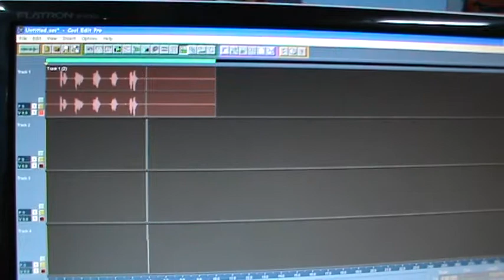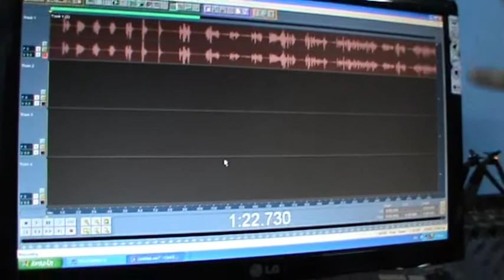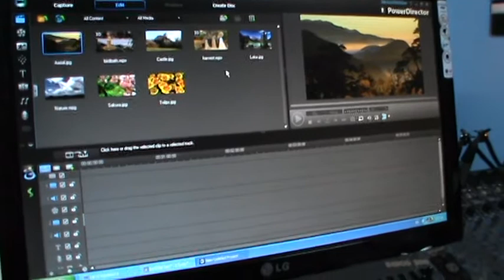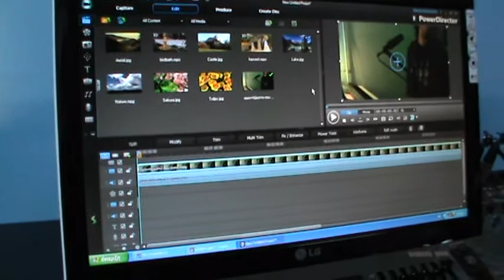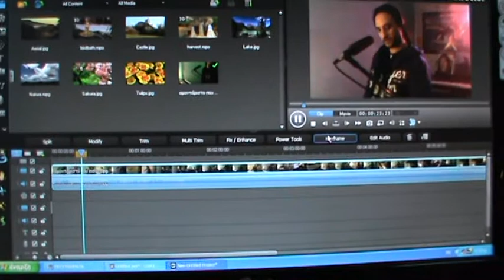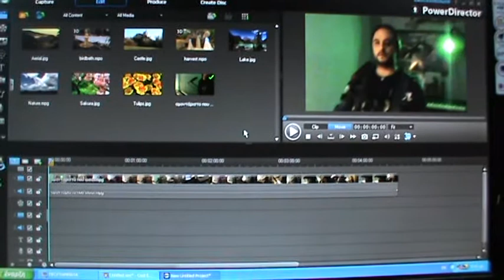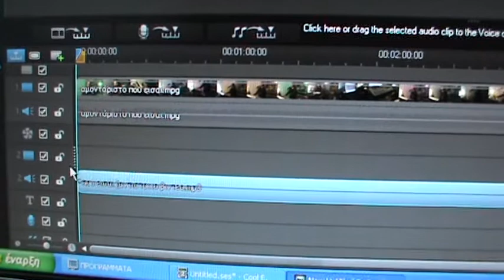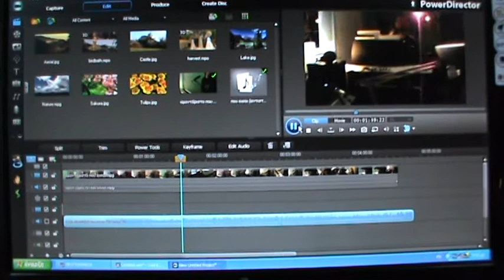Πώς κάνω μοντάζ με το POWER DIRECTOR📽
Γραφτείτε στο κανάλι για να μάθετε δωρεάν τα πάντα ώστε να παίξετε πιάνο δίχως να γνωρίζεται νότες!!

Παρακολουθήστε εδώ την έυκολη μέθοδο για να παίξετε όποιο τραγούδι θέλετε χωρίς να έχετε ιδιαίτερες μουσικές γνώσεις ή και καθόλου!!ΕΙΝΑΙ ΓΙΑ ΟΛΟΥΣ!!!
Πατήστε εδώ!!

μαθηματα πιανου πως να παιξετε πιανο ευκολα 1951-The Poison [ Official MV] παιξεται αρμονιο νοτες πως μαθαινουμε κιθαρα δημητρης γαζης μουσικη tutorial notes singing εκμαθηση μουσικου οργανου εκθεση τι ειναι η ταυτοφωνια διεση ντο ρε μι φα σολ λα σι μουσικη παιδεια απιστευτο αληθινο αρμονια ταχυτητα πως να παιξετε γρηγορα πιανο αρμονιο θεωρητικη πρακτικη 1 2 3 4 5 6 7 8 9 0 NEW SINGLE 1951
NEW ARTIST The Poison
GENRE Electro POP
MELODY The POISON / Simon Henderson
LYRICS The POISON / Simon Henderson
PRODUCED & ARRANGED Simon Henderson

We found some clothes in a hidden place
I got a picture of a pretty face
A photograph 1951
Nobody's home gonna have some fun
They buy shoes to make them happy
They buy clothes just to make them sexy
And all the girls in the world they love it
Everybody's shopping to every beat ah ah
It's so cool, it's so fun. I wanna dress like 1951.
It's so fab, it's gotta be done i wanna
I wanna dress like 1951
Looking good from our head to our feet.
We get our ideas from Carnaby Street.

It's so cool. It looks like fun i wanna. I wanna dress like 1951.
We take a ride on a time machine
And make the right destination dream
Go downtown it's a 50's scene
dancing around in the crowd with Jimmy Dean
เฮ้ย! เมทัล แกว่าเราแต่งตัวแบบนี้โอเคป่ะ
รู้สึกยังไงไม่รู้ เหมือน ... เหมือนหลุดออกมาจาก Time Machine เลยอ่ะ
อืม ... ก็ดีออก จะเขิลทำไม ? ทุกคนก็ต้องมี Inspiration เป็นของตัวเองอยู่แล้ว
And this is your style my style ?yeah !! your style my style our style !!

ติดตามรายละเอียดข่าวของ The Poison ได้ทางช่องทาง :